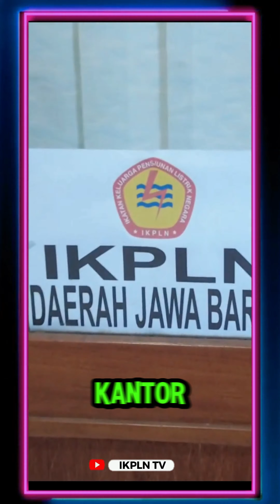Melihat dari Dekat Sekretariat IKPLN Daerah Jabar | 22 JULI 2024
Rekam Video :   22 Juli  2024
Unggah Video :   25 Juli 2024
Pemilik Video : IKPLN TV
Oleh : Muhar Abdullah Puteh